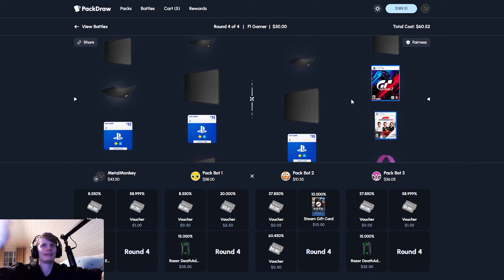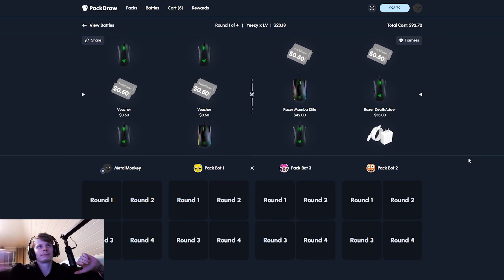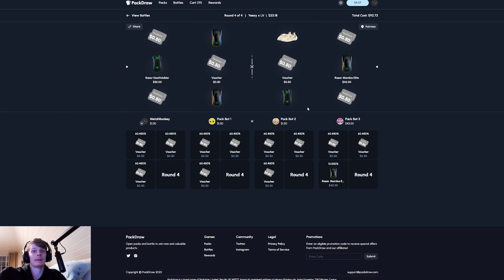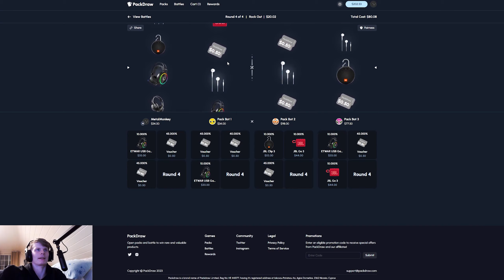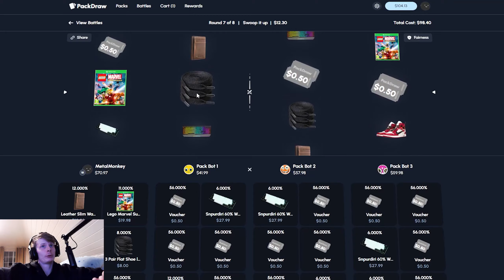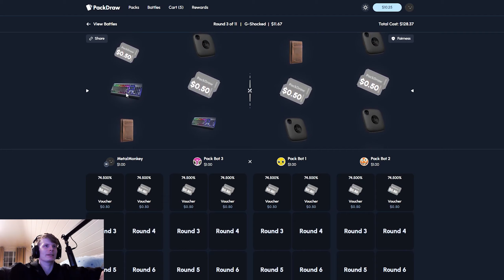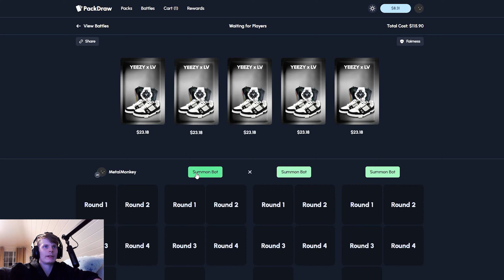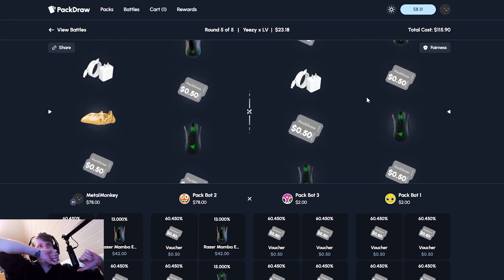ADIDAS YEEZY LAST CASE WIN!